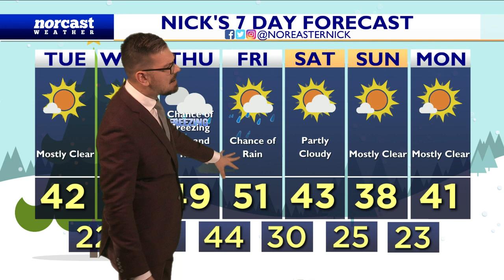Tuesday Bedtime Forecast December 13th, 2022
Mainly clear skies tonight - very cold back into the 20s. Tomorrow looks bright and chilly. Rain on Thursday. Wind too...gusts 30mph+. Let's talk about it, here!